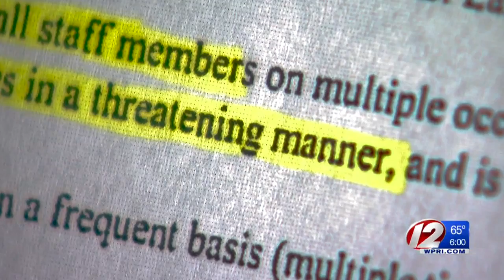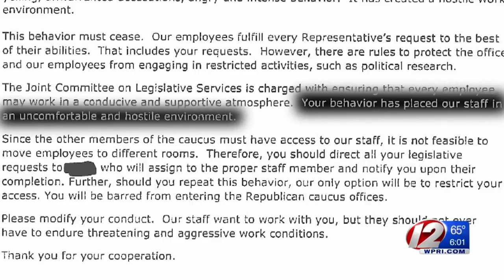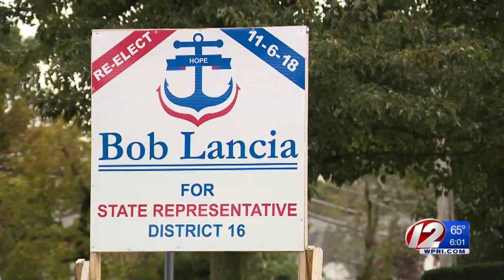RI lawmaker demand workers help campaign on state time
A group of General Assembly employees filed a complaint against Republican State Rep. Robert Lancia.